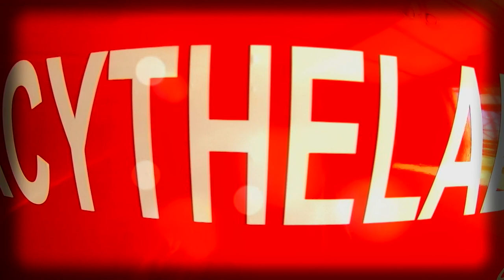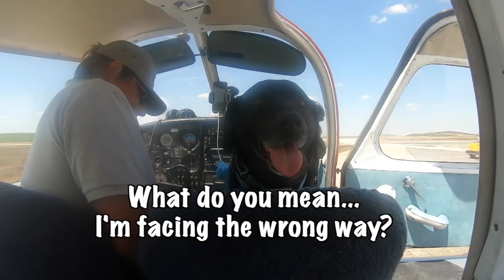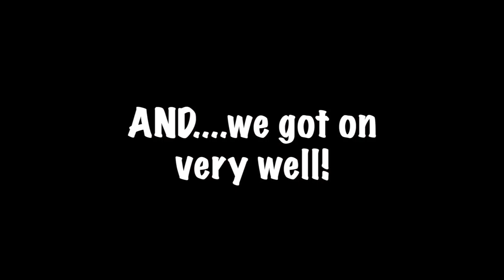Can you fly with your Dog? - Piper Cherokee G-LTFB aeroplane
Percy the Labrador likes his adventures. Flying is a favorite way to travel to his adventures. This is Percy's new plane a Piper PA28-140A G-LTFB

Over the next few months, he is going to be flying around Spain on various Adventures.
Percy the Labrador Dog flies in Piper Cherokee G-LTFB aeroplane

Check out their Products.

Code:  TRIMMERFREE

Code:  SUNGLASSFREE

Code:  INFUSERFREE

Basic Rules:
1 month only - From 25th April to 24th May
The products is totally free, customers only need to pay the shipping fee of $7.90.
That's a one-time-only offer for each unique customer, and customers can use three different codes by ordering three times.

Multiple Colours..

Labrador Retriever Dog breed The Labrador Retriever, often abbreviated to Labrador, is a breed of retriever-gun dog from the United Kingdom that was developed from imported Canadian fishing dogs. The Labrador is one of the most popular dog breeds in a number of countries in the world, particularly in the western world.

Life expectancy:
10 – 12 years

Origin:
Newfoundland Weight: Male: 29–36 kg, Female: 25–32 kg Height: Male: 57–62 cm, Female: 55–60 cm

Temperament:
Kind, Intelligent, Agile, Outgoing, Trusting, Even Tempered, Gentle

Colours: Black, Chocolate, Yellow Business